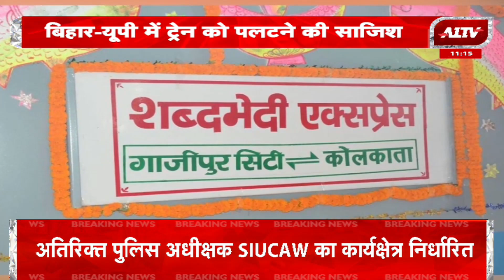ट्रेन डिरेल की एक और साजिश! बिहार-यूपी बॉर्डर पर काटा ट्रैक | Train | A1TV